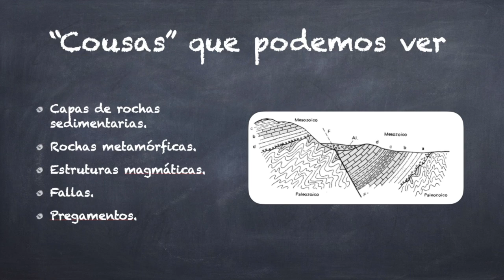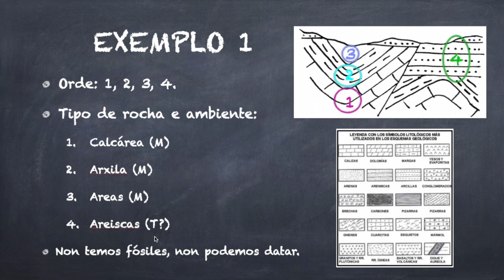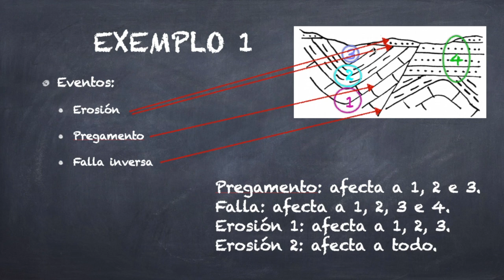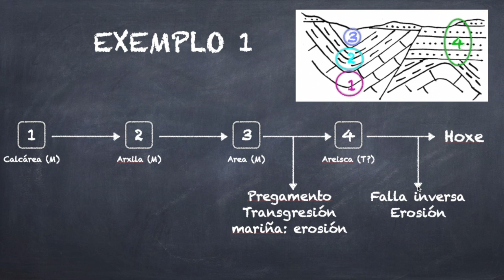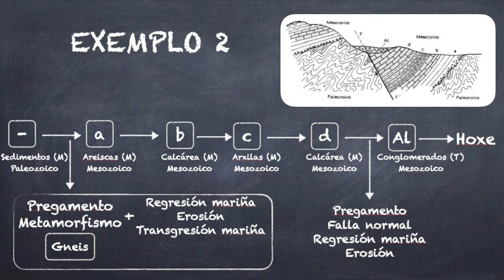Exemplos resoltos de cortes xeolóxicos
Neste vídeo explico como interpretar dous cortes xeolóxicos sinxelos baseándome no explicado no outro vídeo que subir sobre cortes xeolóxicos.